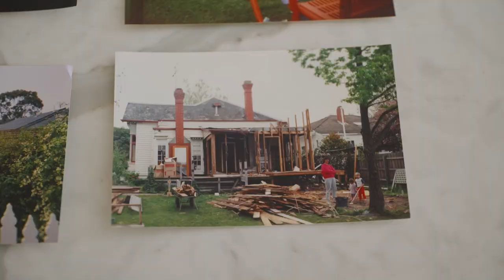'I'm actually Australian born!' | Laura Robson: The Melburnian | Eurosport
In the first episode of a new series follow along with tennis ace Laura Robson as she discovers her home city of Melbourne.